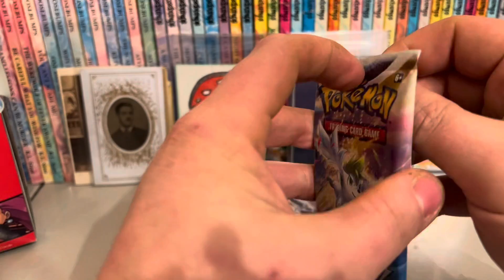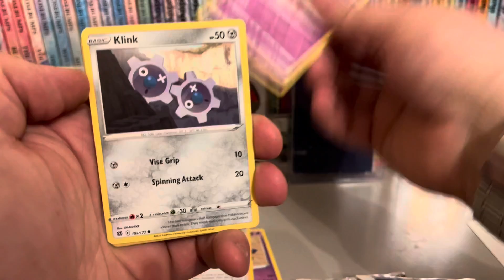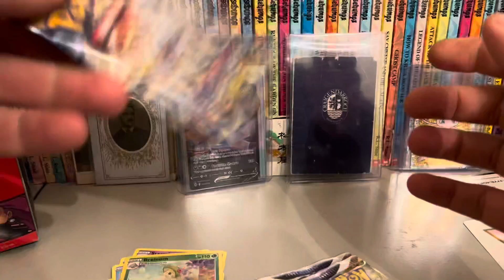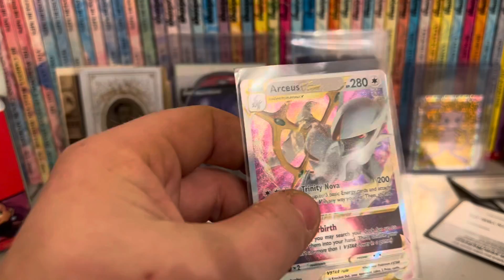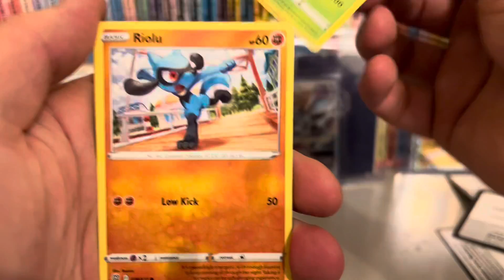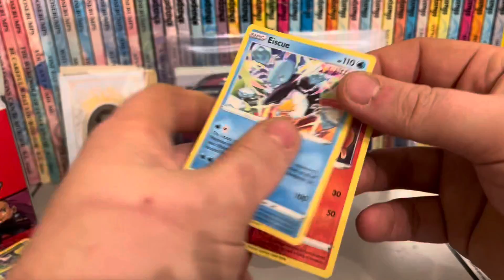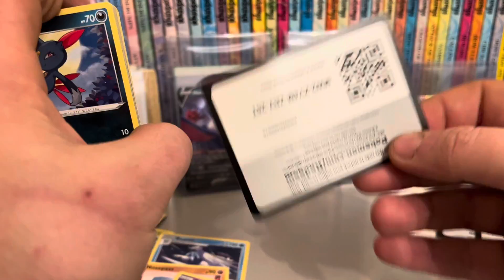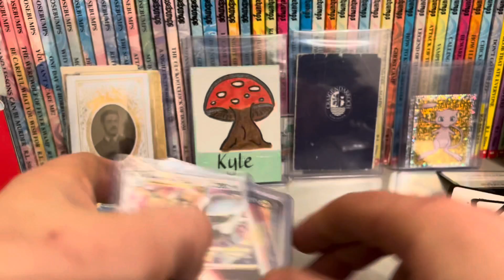Pokémon Brilliant stars pack opening